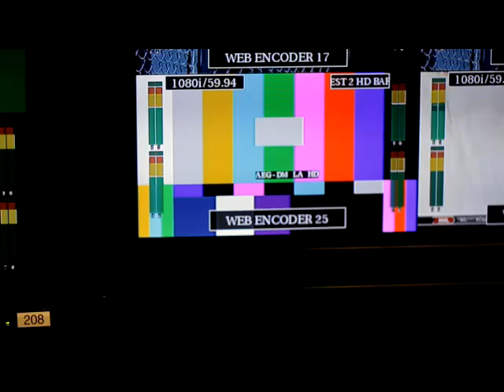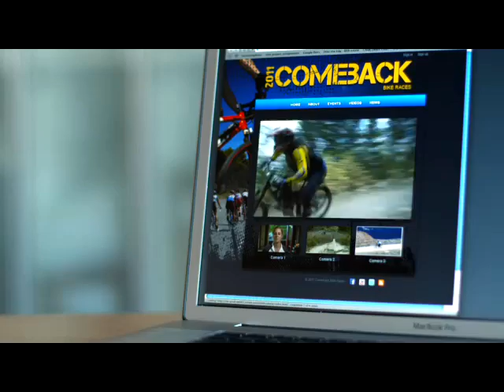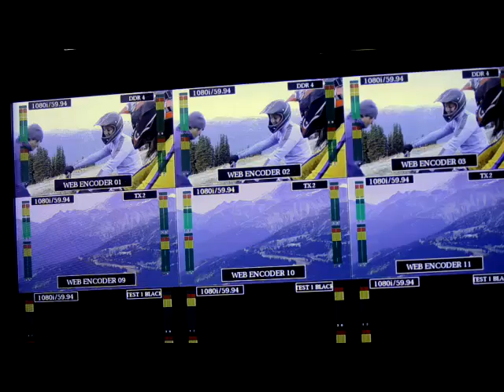AEG Digital Media talks about Adobe Flash Media Server 4.5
When your business is based on delivering live, broadcast-quality video streams for high-profile events to massive audiences across the world, having strong technology backing you is vital," said Ben Rolling, vice president of development for AEG Digital Media, the leading provider of complete webcast management and media services for live streaming events and online video. "Adobe Flash Media Server 4.5 improves the stability of our video streams, decreases load times, and helps us better manage encoding and bitrates for an improved end-user experience on mobile devices and online. We can trust that it will deliver rock solid video streams and please our clients, advertisers and viewers, whether we're streaming the royal wedding or the Grammy Awards